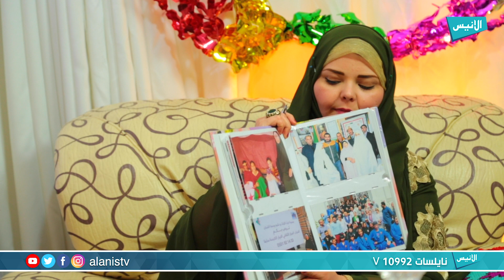فرحة العيد | كيف نحيي تراثنا الشعبي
تقديم : صارة فراش

5000
فيسبوك :